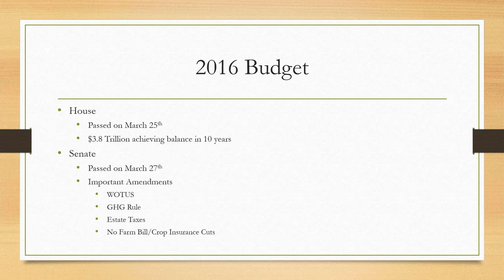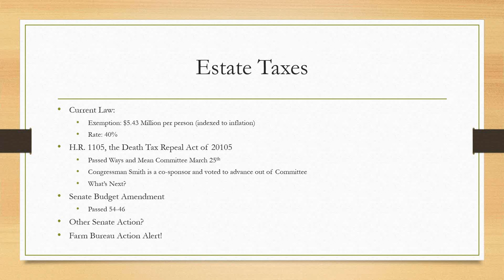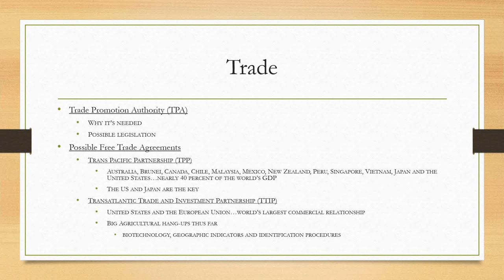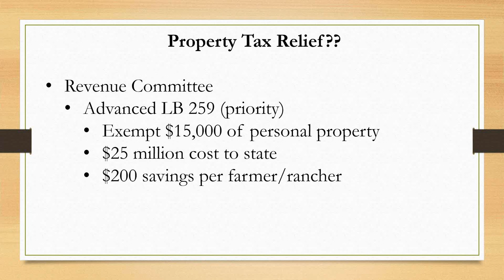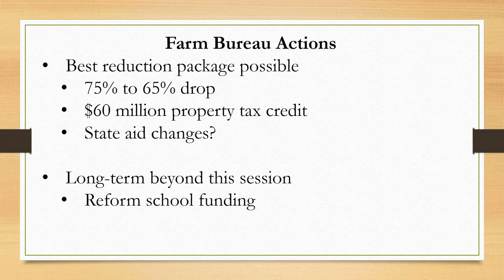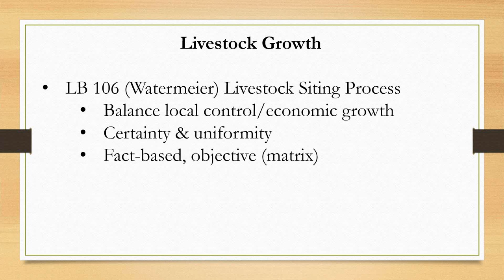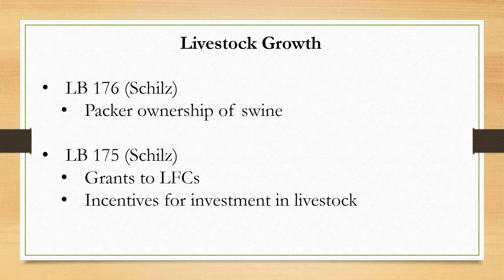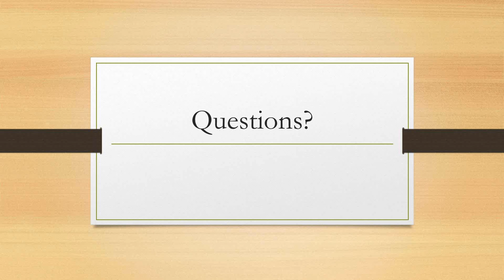Nebraska Farm Bureau Legislative Issue Update Webinar -- 3/31/15